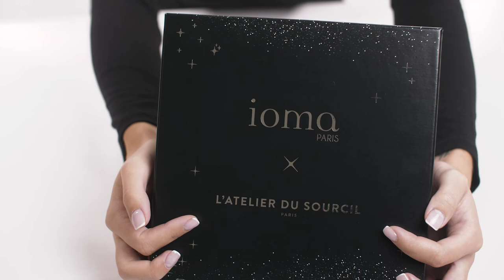Vidéo tuto | IOMA | Réalisation vidéo cosmétique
Réalisation vidéo cosmétique - IOMA

Visuell, production audiovisuelle & photographie sur Aix en Provence, Avignon et alentour.

Plus de réalisation vidéo ?

- Et par secteur & catégorie